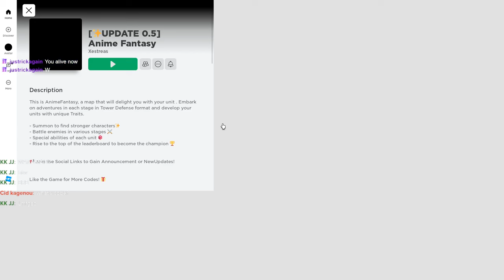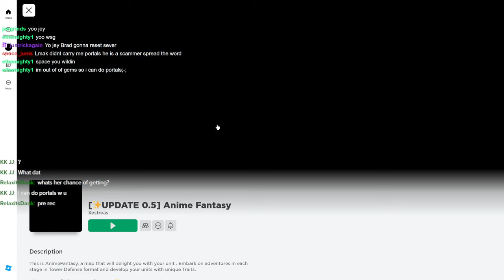Zenith Secret Mie (Origin) Evo SSS Best Unit OP AF | Anime Fantasy | Roblox Codes in Description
Codes last one is OP but you need to be lvl 8 : IloveKeenNew Discord50kNew  SorryforShutdown2New  Visit2MNew, Sub2RikTime  CodeGlitchedNew UpdPointFive Visit5M Likes10k SorryforDelay1 WelcomeToMie SorryForManyBugsWeAreStillFixPleaseGiveUsTime